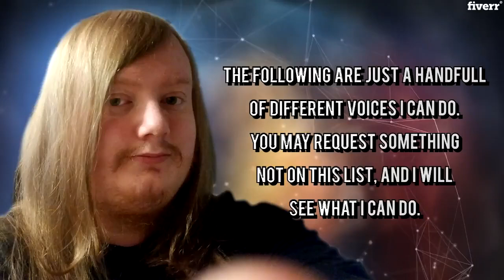Provide character voices for your project - Best Voice Over service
Link to this gig:
Provide character voices for your project Special discount
Hi, Nathan here. I am a voice over artist with over 7 years experience!
In this gig I will provide you with character impressions! I have many unique sounding voices up my sleeves.
I will gladly record for anything you need me for!
As well as the examples in my demo that you may have heard, I can also do the following (but not limited to...)
Joe Swanson (Family Guy)
Arnold Schwarzenegger
Stitch (Lilo and Stitch)
Mickey Mouse
Roz (Monsters Inc.)
Marvin The Martian (Looney Toons)
Elmo
Johnny Bravo
Meatwad (Aqua Teen Hunger Force)
Donkey (Shrek)
Gingerbread Man (Shrek)
Barney The Dinosaur
Louis Armstrong (What a wonderful world)
Elite (Halo)
Drill Sergeant
Bare in mind not every voice is perfect but I will do my absolute best.
I aim to provide the highest quality for everyone I work with.
$5 will get you:
Raw HQ voice recording.High quality WAV files. (MP3 upon specific request).Post Production. (noise reduction, compression, equalization and more if requested.)Fast delivery.
Extras features at additional costs are featured further down the page.
Message me ahead of time to ask about voices.

Male,Dubbing / Impersonation,TV,Video Game,English,English - American,English - British,Adult,Angry,Casual,Emotional,Energetic,Gritty